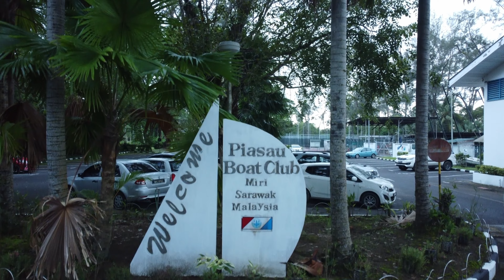PBC Piasau Boat Club, Miri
Audio Few clips borrowed from my buddy Len Man (ufo8mycatagain)